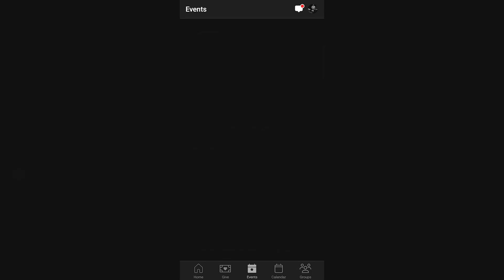8 -25 Announcements